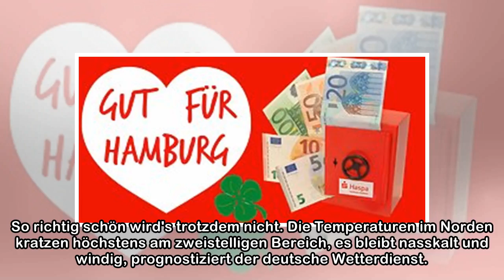Wetter zu Ostern: Kommt jetzt endlich der Frühling nach Hamburg?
Schneebedeckte Ostereier: in diesem Jahr sehr unwahrscheinlich. (Archivbild) Jedes Jahr dieselbe Frage: Versteckt der Osterhase die Eier im Schnee oder können wir zum Fest schon in der Sonne sitzen? D...